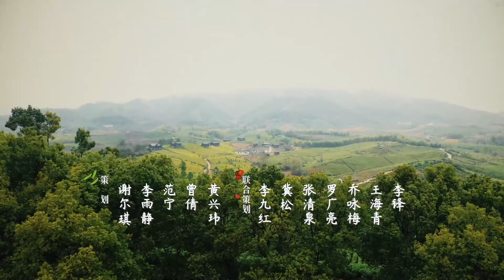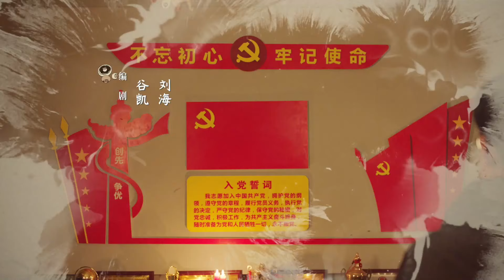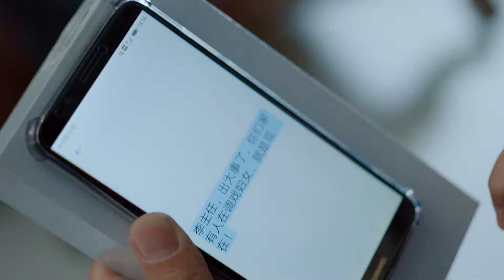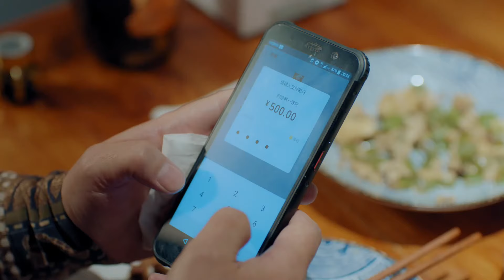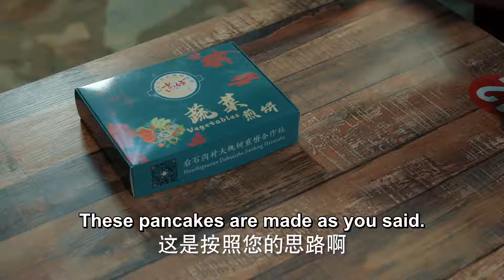[Eng Sub] [EP 24] The Smell of Warmth | 温暖的味道 (Most Beautiful Countryside）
The drama focuses on Sun Guangming's relentless efforts to improve the village to prevent the evacuation of carob.

❤CAST MEMBERS❤
Ding Dong,  Li Naiwen,  Mao Xiaohui,  Wu Yue,   Gao Lu,  Zhao Ke